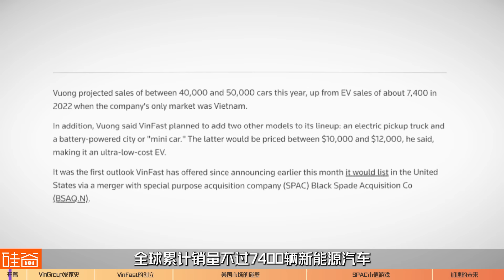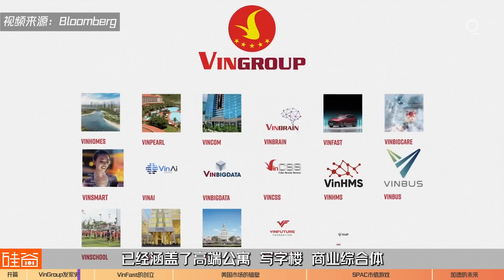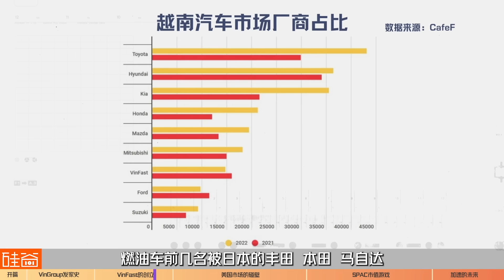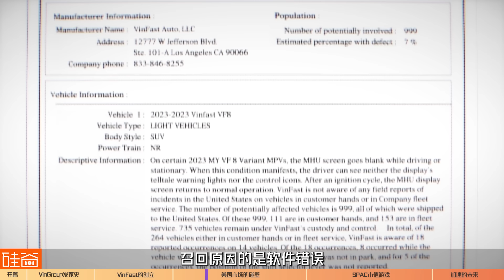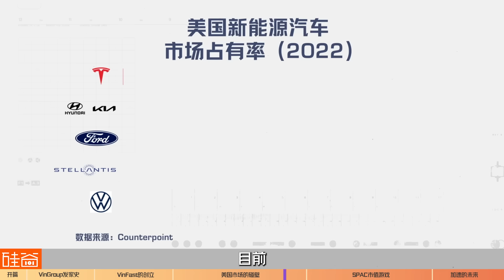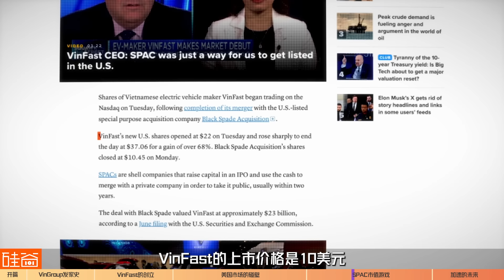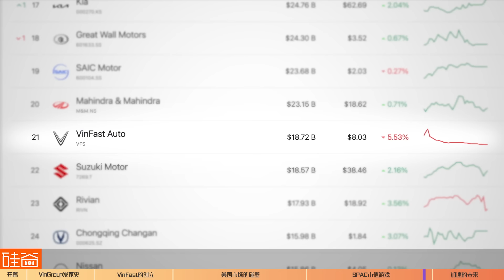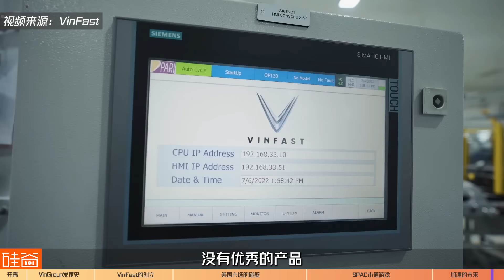“全球市值第三车企”VinFast：越南首富的美国梦，惊叹和荣耀只有16个交易日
一个名不见经传的越南造车品牌在美国上市当天，市值达到了850亿美元，超过了大众、宝马。几天后，它的市值甚至超过了2000亿美元，爬升到全球车企市值第三，仅次于特斯拉和丰田。

但要知道，这家车企在2022年，全球累计销量不过7400辆新能源汽车。2023年上半年才交付了超过1.1万辆，在美国市场销量不到200辆。有美国汽车博主在测评中直接称这款车是“美国评价最差的汽车”，言语非常不客气。

那么问题来了：这是一家什么样的越南企业？这款车到底怎么样？怎么把市值炒作到如此高的？越南制造真的要崛起了吗？这家公司研究下来，发现比我们想象中的更有意思。那么这期视频我们就来好好挖一下这家越南造车公司：Vinfast。

你会看到：
00:00   美国上市：全球车企市值第三
01:37   VinGroup发家史：从方便面到地产巨头
05:28   VinFast的创立：数次转型失败，造车是最后一搏
10:05   碰壁美国：市场并不买账
17:52   SPAC市值游戏：“精妙”的市场营销？
25:18   加速的未来：造车能“弯道超车”吗？

往期精彩内容：
【硬核】在诉讼与骂名中崛起的英伟达GPU：从未停止过战斗，也没有永远的朋友

【深度】华尔街顶级投行的世纪败局：孙正义的“白手套”、被Bill Hwang“坑骗”、转型失败、风控失效，瑞士信贷是时代的替罪羔羊吗？Ep.21